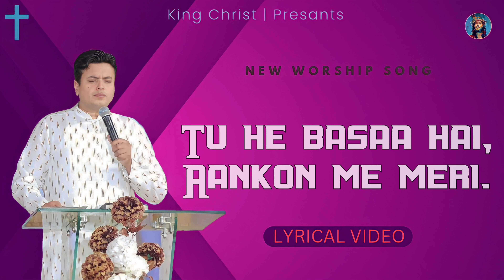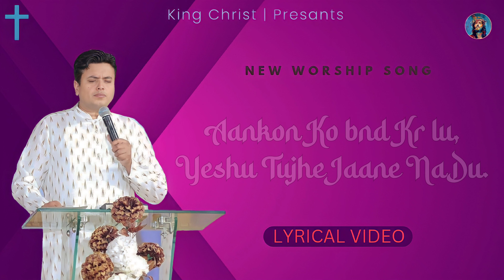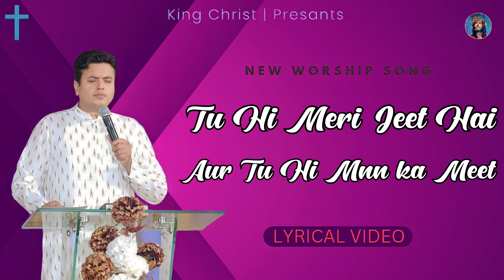Aankon Ko Bnd Kr Lu, Yeshu Tujhe Jaane Na Du || New Worship Song || Lyrical Video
Aankon Ko Bnd Kr Lu, Yeshu Tujhe Jaane Na Du || New Worship Song || Lyrical Video || ‎@Kingchrist  ||Ankur Narula Ministries.

{THIS IS A CHRISTIAN WORSHIP MUSIC CHANNEL}

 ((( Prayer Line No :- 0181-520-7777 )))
         Jesus Bless You All. Ameen.
                          JESUS __________________________________________

SOME HASHTAGS:-

SOME SOCIAL MEDIA HANDLES:-

By -: KING CHRIST (MEDIA TEAM)

                                               AMEEN